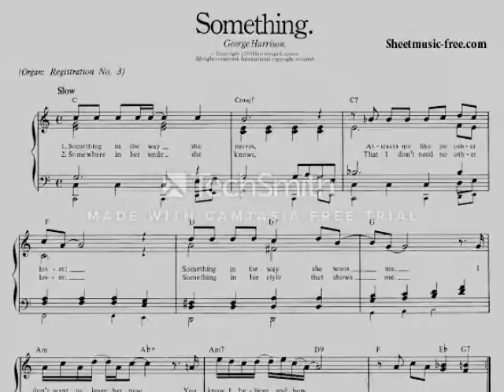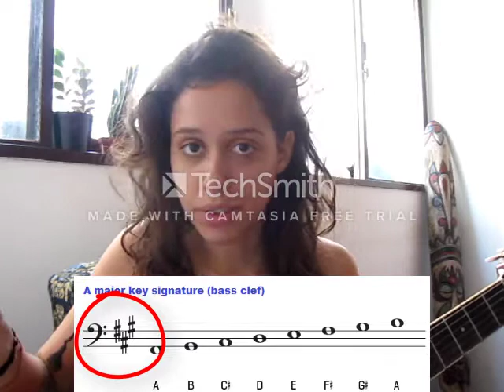ENGLISH MUSIC VOCABULARY AND HOW TO READ A MUSIC SHEET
Have you ever wondered what the names of the little black dots in a music sheet are? What do they mean, what do they do? Here you will find that out and know the basics about reading a music sheet.